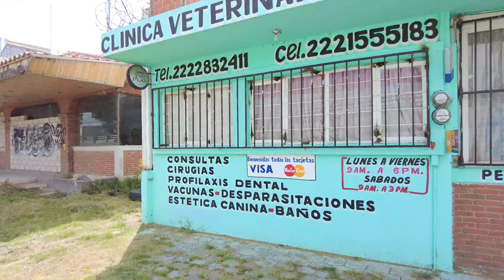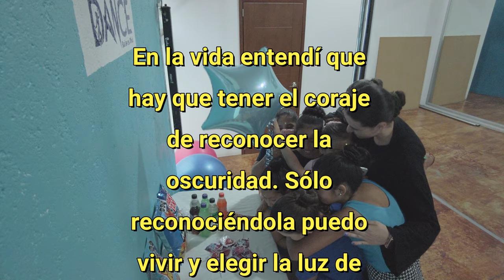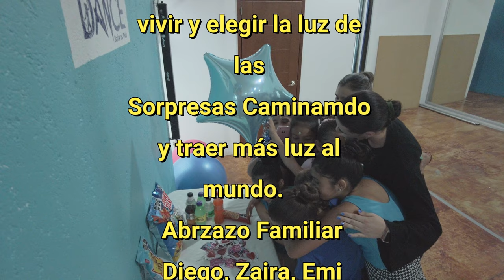¡AMOR! El Tianguis de Cholula❤️ Puebla México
Si te gusta caminar, conocer gente y lugares mágicos que sorprenden de verdad, eres en el lugar indicado.

Si te gusta mi trabajo y quieres contribuir a su crecimiento. Su donación se utilizará para: Aumento semanal de video, material de filmación. Gastos de viaje para poder cambiar de lugar con más frecuencia. Si decides hacer una donación, te lo agradecemos desde el fondo de mi corazón y si no lo haces, te lo agradecemos de todos modos por seguir este canal.